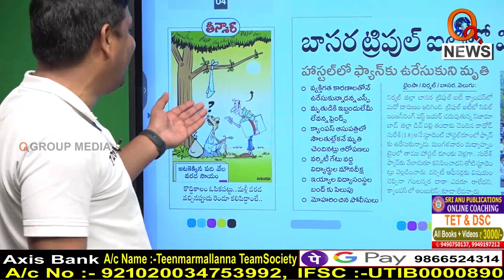కేసీఆర్ టోపీ పెట్టుకోని హామీలిస్తే ఖతమే ఇగ..I Shanarthi Telangana e-paper